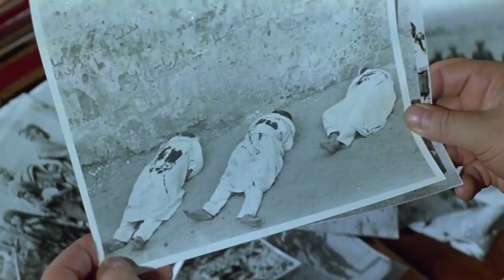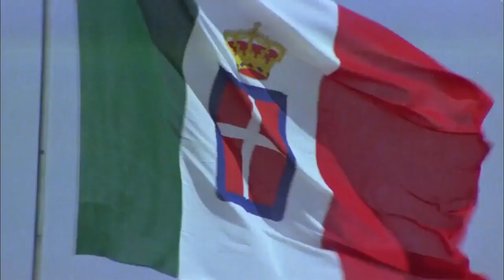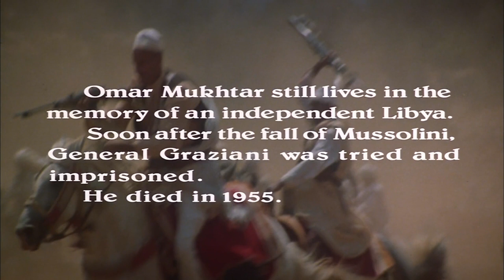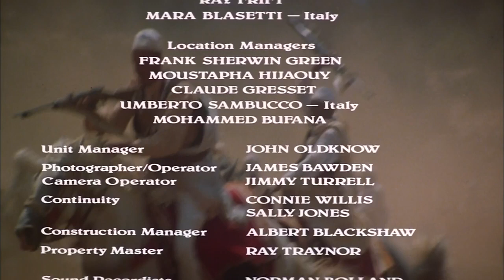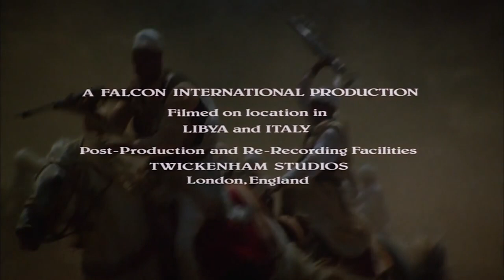فيلم شيخ المجاهدين عمر المختار فيلم ليبي اسد الصحراء قصة حقيقية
الرجاء اشتراك ف القناة وتفعيل زر الجرس لدعمي ف استمرار تحميل اروع الافلام